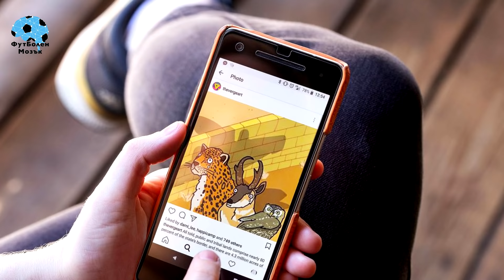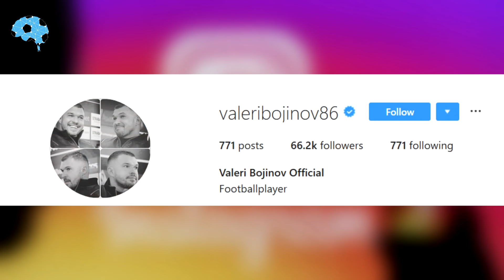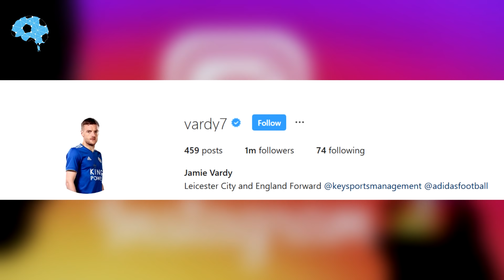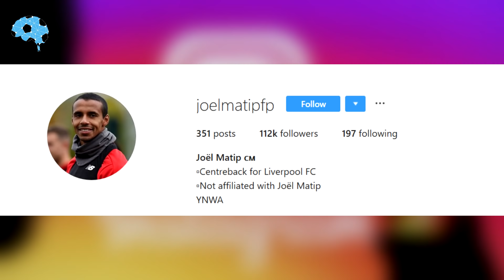ТОП 5 ФУТБОЛИСТИ БЕЗ ИНСТАГРАМ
Можем ли да съберем 2000 лайка?

Всички рубрики можете да видите в плейлисти. Каналът ФутБолен Мозък е за всеки човек, в чийто живот футболът заема изключително важно място. Тук ще намерите футболни истории, класации, спорове по-любопитни теми, прогнози за мачове, коментари и много любов към играта, разбира се.